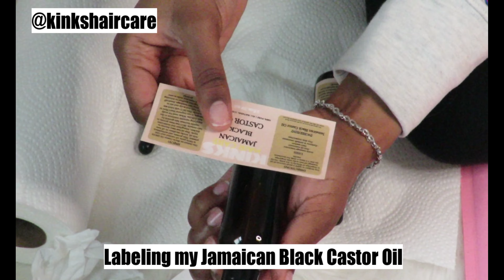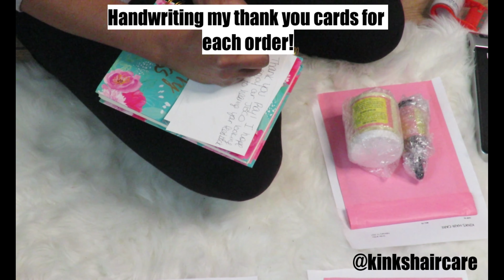HOW I PACKAGE AND SHIP ORDERS | LIFE OF AN ENTREPRENEUR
Hey guys! In today's video I will be showing you all how I package and ship orders for my natural hair business! Click the link below to shop my natural hair products! I also left the link to my other entrepreneur life videos below!